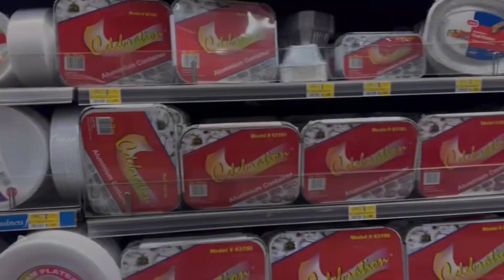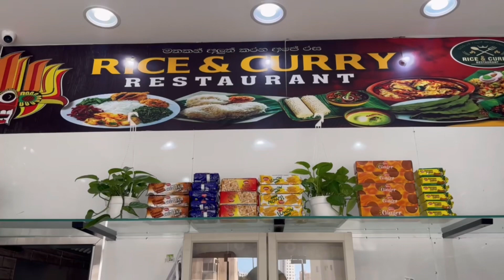Make up & Party: get ready, birthday, dog, gym & work #020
Hey guy‘s, let’s party hard and get pretty 🎀💐
In this video we are taking you on a job & on Doni‘s 9th birthday party. Also we will have a fluffy friend visiting us. Hope you guy‘s enjoy the video 🧚

Studio: @glowagainstudios
MUAH: @glowagainstudios